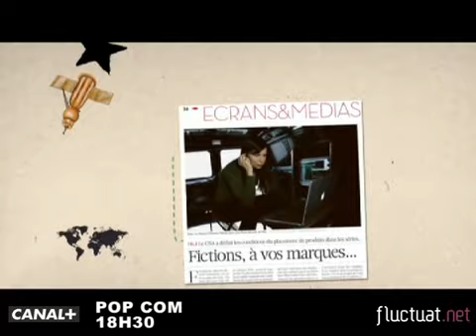Zapping du 15 mars 2010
La classe sur le plateau de Laurent Ruquier,  l'incompréhension de Jean-Pierre Coffe devant un  sex-toy, le happening de Jean-Marie Le Pen au 20h de  Claire Chazal, la future omniprésence des marques dans  les fictions, les leçons de bon goût télévisé d'Arthur.  A voir dans le zapping du jour.